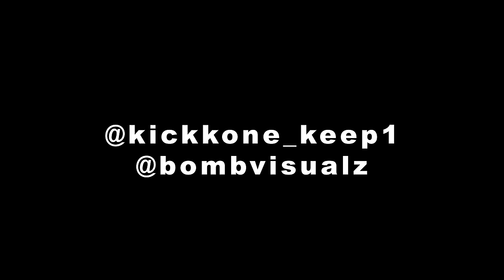Kickkone - "Kwilly Preferenxe" (Official Video)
Watch the official music video for “Kwilly Preferenxe" by @Kickk1ne

CREDITS
Directed By: @BombVisuals
Prod By : @NFLJok

Last Of A Dyin Breed OUT NOW ‼️